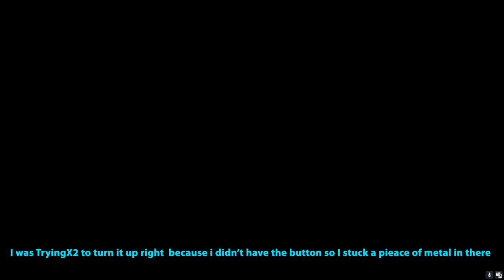Call Of Duty Cold War funny moments with memes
Listen ad-free with YouTube Premium
Song
Stadium Rave (A)
Artist
Mark Governor;
Glenn Nishida;
APM Music - Sonoton Recorded Music Library - Sonoton Music
Album
Clubmix
AdRev Masters Admin, AdRev for a 3rd Party (on behalf of Sonoton Music); AdRev Publishing, ASCAP, LatinAutorPerf, Associated Production Music LLC, and 15 Music Rights Societies
Song
Stadium Rave
Artist
Spongebob Squarepants
Album
Spongebob's Greatest Hits
SME, AdRev for a 3rd Party, AdRev Masters Admin (on behalf of Nickelodeon); AdRev Publishing, Associated Production Music LLC, LatinAutorPerf, ASCAP, and 17 Music Rights Societies